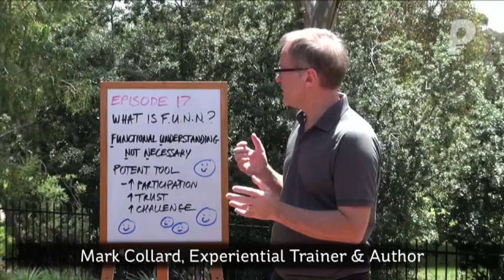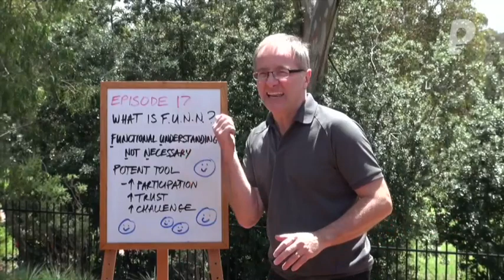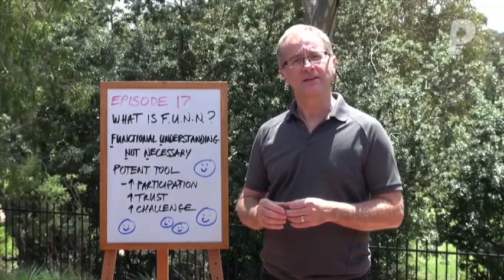Facilitator Skills: What is the Meaning of FUNN? - Facilitator Tips Episode 17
Facilitator Skills are something we take seriously here at playmeo, and I am always looking for ways to add value to our members. So here’s another one in our facilitator skills series for our members who are some of the best teachers and trainers in the world.

You know that having fun is important, but how often do you intentionally integrate F.U.N.N. into your programs?

Click play, watch & learn more about what F.U.N.N. means and its impact on group-based programs for both recreational and educational purposes. As you will learn, it's more than just about having fun. Adding liberal doses of FUNN into your programs can reap many wonderful benefits in terms of creating powerful learning communities and inviting people to step outside their comfort zones.

This is just one of many dozens of leadership tips you can use to improve the participation, relationships and overall performance of your students, staff and team.

This Facilitator Tips video tutorial is presented by Mark Collard, one of the world most experienced & respected experiential trainers in the world. As a Master of Group Games & Activities, Mark can teach you how to help your team engage, interact & connect with one another more powerfully.

||  VIDEO TRANSCRIPTION  ||

Hello and welcome to Episode 17 of the Facilitator Tips video series. My name is Mark Collard, I’m an experiential trainer and author, and in this series I’m sharing some valuable tips and today I want to focus on FUNN.

Now we often talk about FUNN a great deal in this series and if you’re a leader you would understand how important this is, but you’ll note that I spell it with an extra N. That is because my good friend, colleague, and mentor Karl Rohnke had coined this term to understand this vital piece of facilitation, and that is Functional Understanding is Not Necessary.

That is to say that when you load up your program with plenty moments of fun, the group doesn’t actually have to understand what’s going on to have a good time, because fun is contagious. It’s disarming. It’s also transformative. It invites people into a space where they wish to participate. So it becomes a very potent tool.

Because this is what I’ve discovered, working with thousands of people all over the world, that when there’s no fun people find it difficult to engage. When there’s no trust people pull back from participating. And importantly when there’s no challenge, all you’re left with is boredom and routine.

And so lashings of fun in your program engage people which of course just makes it easy for them to connect with other people, and as you’ve heard me say in the past connect before content. Connection before content is so critical to achieving and amplifying your outcomes.

And here’s my last minute tip, and that is think about your program and think of moments where you could integrate playful moments, playful moments where maybe it’s got nothing to do with your content, it’s just little bit of inching in with a little bit of fun and see what happens. If all that you get is just a few fun minutes of joy, well that in and of itself is a wonderful prize but it could also do something else to help build connections within your group.

And that’s it for Episode 17. For more information and links, please go to our show notes and leave a comment and understand that there’s one lucky commenter each episode that gets a free subscription to activities on our Playmeo’s online activity database. And that’s it for now. I hope you’ve enjoyed this episode.

Have fun in the meantime. Bye-bye.